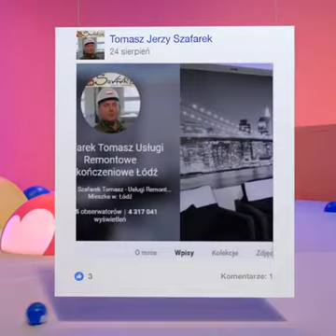Szafarek Tomasz - Film z przeglądem roku 2016